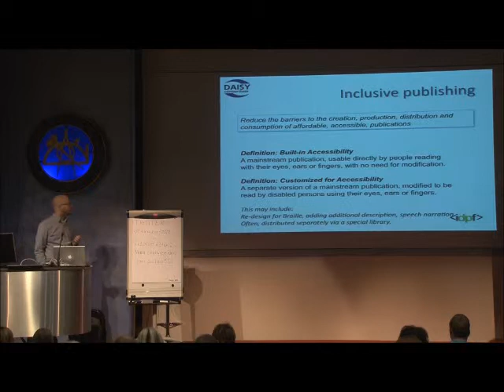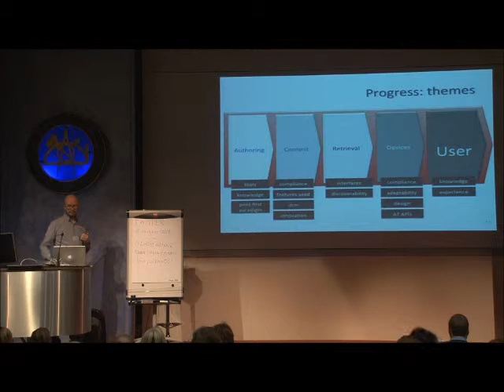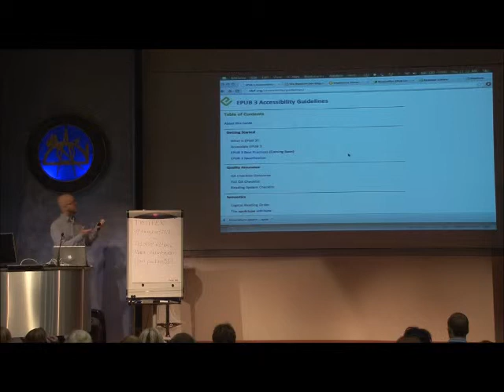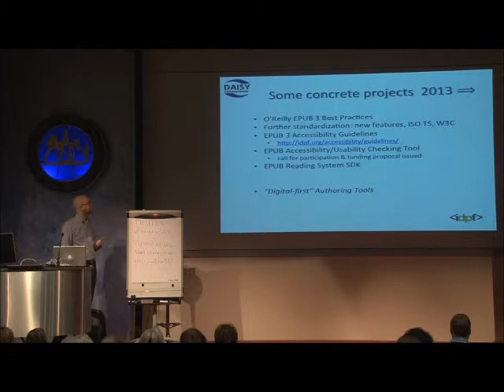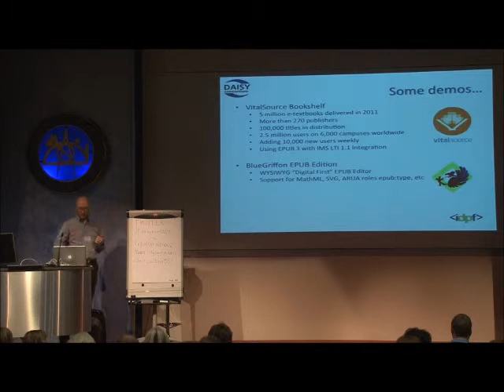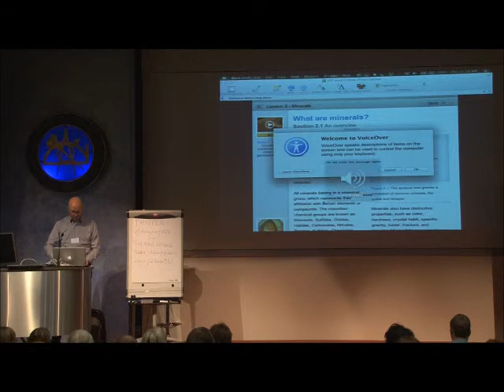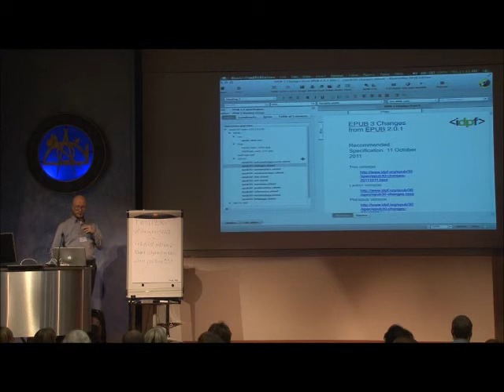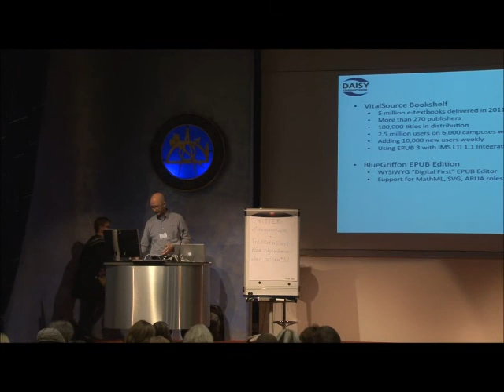DAISY-konsortiets strategier för framtiden. Del 3.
Markus Gylling, Chief Technology Officer, DAISY Consortium.

Svenska Daisykonsortiets konferens torsdag 15 nov - fredag 16 november 2012. Publicering och inkludering - Att publicera digitalt tillgängligt för alla.